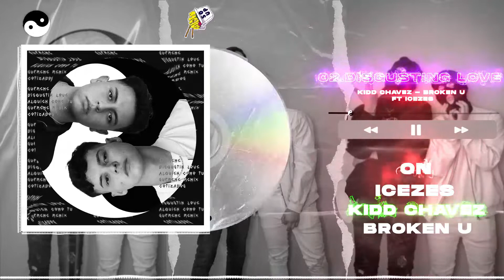DISGUSTING LOVE - Yin Yang (Ft. Icezes)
Mezcla & Master: MB
Co-productor: Tonny Tonox